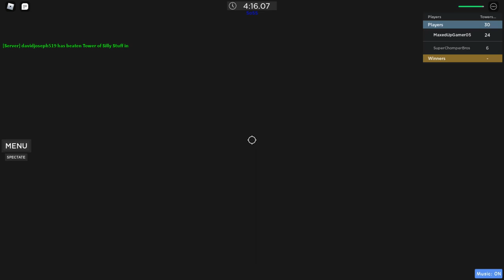[AToS] Steeple of Shifting Sands COMPLETED!!!!!!!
EDIT: JerW has taken the time to recreate the steeples since the creator would not give the model, and the practice place for this and the other SC steeples can be found in AToS Practice Time

okay so I only have one or two more AToS videos planned for the next few days, then I'll put out a JToH one (I'll release one of the like four rem towers I have recorded and not edited lol). Also bubbley if you see this please make more good and fun steeples like this one it is a great and very high quality steeple